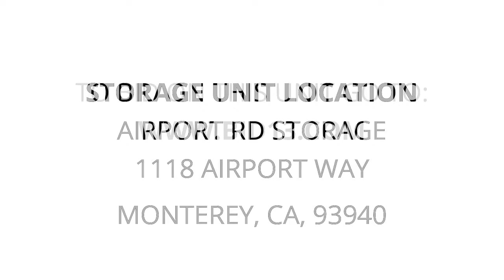Airport Rd Storage - Unit 3028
upright, Piano, pictures, stereo, books, beds, nightstands